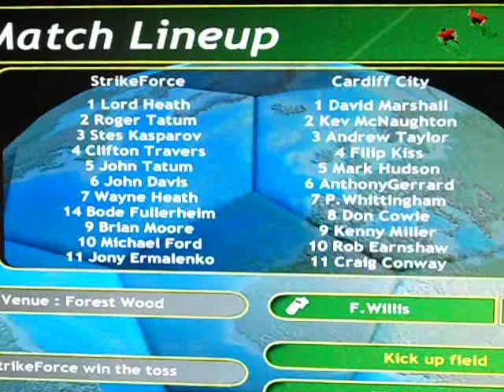StrikeForce 2-1 Cardiff City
Match #3
November 15th, 2011
StrikeForce vs. Cardiff City.

Acclaim/Kick Off 2002 PC game.
Match play & commentary from Lord Heath.